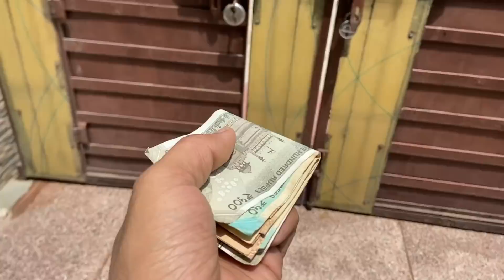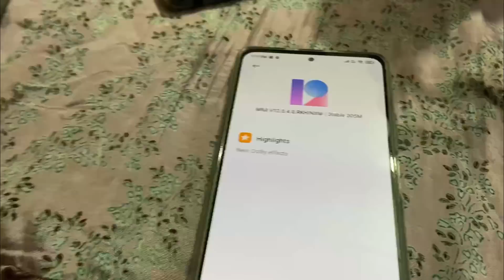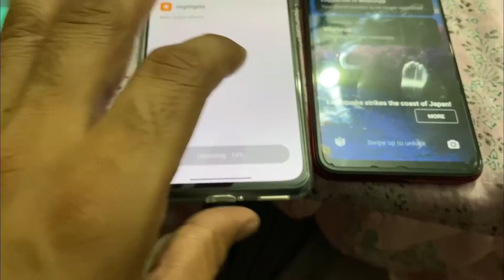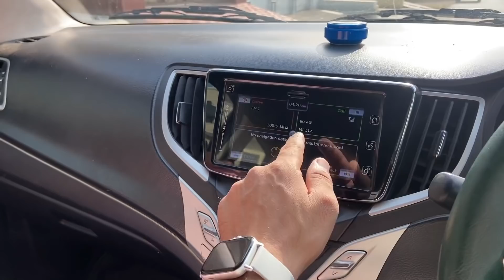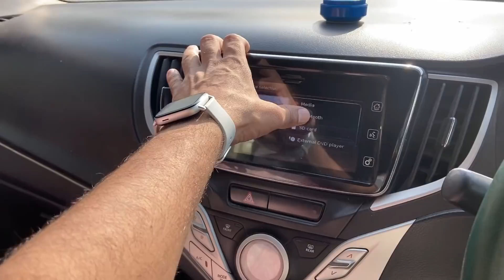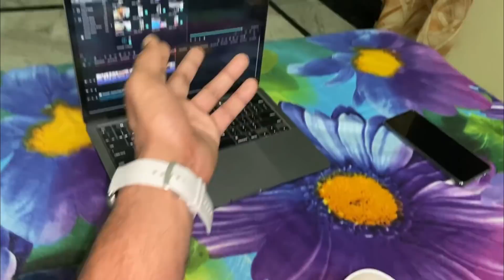DHUP ME BALENO PARK करना पड़ा महंगा 😣 DON'T PARK YOUR CAR OUTSIDE ❗❗ ORIGINAL PARTS NOT RESPONDING !!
BALENO OVERHEATED ❗ HAD TO STOP IN MIDDLE OF ROAD 🤬